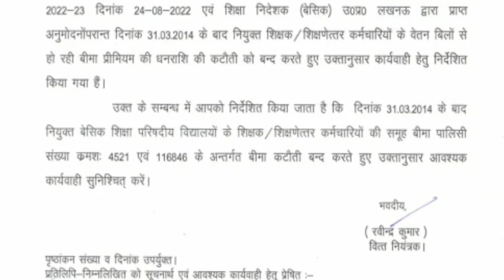सामूहिक बीमा 87 रुपये की कटौती पूरे प्रदेश में बंद,देखें आदेश।